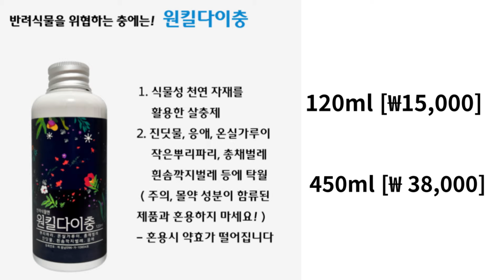[7월 30일] 정원장식 화분장식 인테리어 소품 바위솔 소품 준비되어 있습니다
택배문의; 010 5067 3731
5만원이상 택배무료

1. 바위솔 6cm 포트 1,000원
2. 푸바오 1번 10,000원
3. 푸바오 2번 10,000원
4. 푸바오 3번 10,000원
5. 푸바오 4번  8,000원
6. 푸바오 5번  8,000원
7. 푸바오 축구공세트 20,000원
8. 웰컴토끼 24,000원
9. 서있는토끼 26,000원
10. 앉아있는 토끼 26,000원
11. 토끼세트 22,000원
12. 양세트 35,000원
13. 곰특대 [개당] 40,000원
14. 꽃마차 [개당] 15,000원
15. 곰수레 [개당] 15,000원
16. 오크남여세트 24,000원